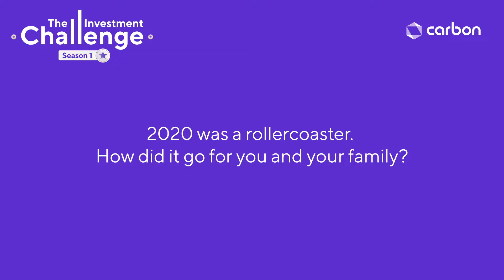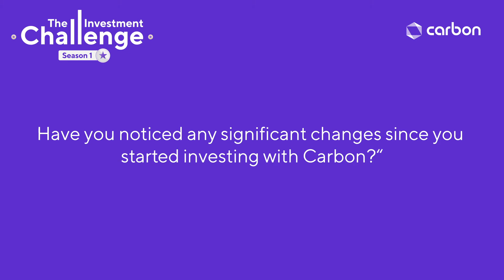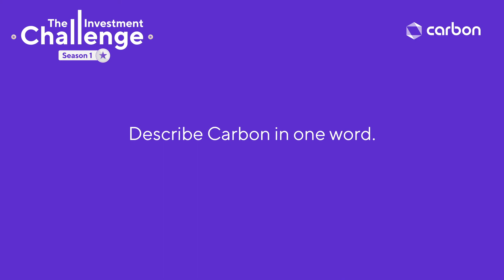Kemisola - N100K Winner Carbon Investment Challenge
How much material can you buy when you're a winner in the Carbon Investment Challenge? 💭

Kemisola seems to have the answer. 💯

You probably will too when you create your investment.